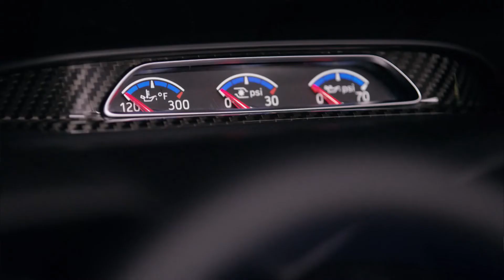2018 Ford Focus RS Limited Edition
Limited-edition Focus RS to deliver enhanced driving experience with new standard mechanical limited-slip differential to improve performance, unique interior and exterior styling, and new color combinations. 1,500 vehicles offered for the United States and Canada markets.

Specifications:
Max torque -  440 Nm (470 with overboost) at 2,000-4,500 rpm
0-100 km/h - 4.7 seconds
Top speed - 266 km/h (165 mph)
Fuel consumption - 10/6.3/7.7 l/100km urban/extra-urban/combined